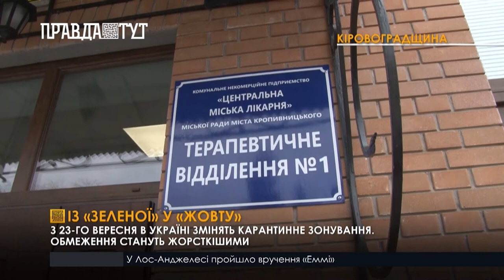З 23-го вересня для українців вступають у дію новікарантинні правила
Зокрема, заборонятиметься проводити масові заходи за участю більше однієї особи на 4 квадратні метри площі будівлі чи іншої території. Відстань між столами в кафе та ресторанах має сягати 1,5 метра. А сидіти за ними одночасно можуть не більше 4 відвідувачів. У кінотеатрах кількість глядачів під час сеансів не має перевищувати половини від загальної місткості кінозалу. До змін слід готуватися і освітянам. Працювати в жовтій зоні дозволять тільки тим школам, де вакциновано 80 і більше відсотків педагогів. Інформацію про зроблені щеплення міститимуть ковідні сертифікати. Отримати їх громадяни, які вакцинувалися, можуть у сімейного лікаря або в додатку «Дія». Документ дозволятиме вільно відвідувати масові заходи, кафе, спортзали та інші заклади. Від обмежень жовтої зони містяни не в захваті. Та все ж з дрібними заборонами змиритися готові. А от тотальний локдаун, якщо його таки запровадять, придушить малий бізнес – кажуть містяни. Особливо непереливки буде сфері послуг. Чимало працівників ризикують лишитися без роботи і коштів на існування.